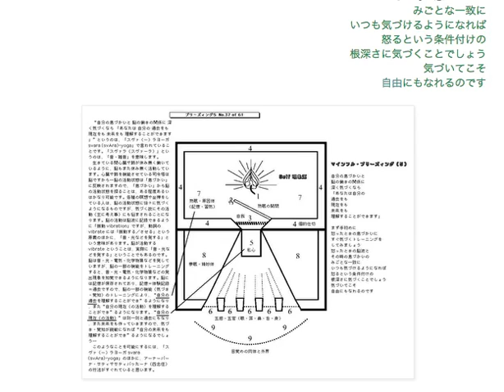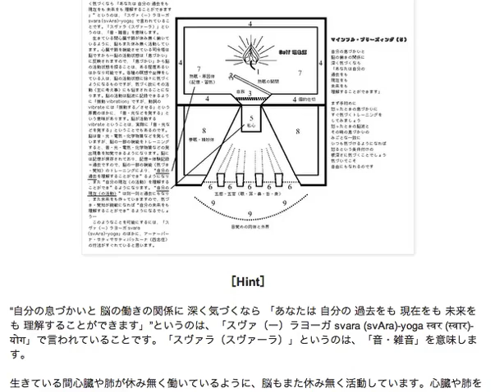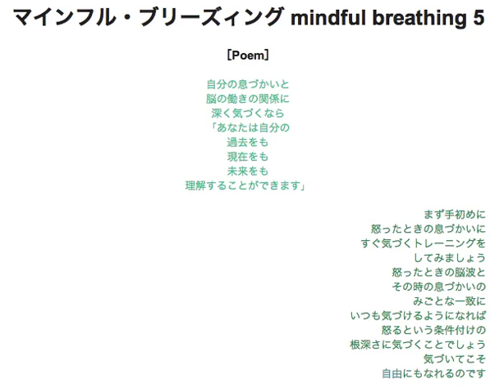マインフル・ブリーズィング mindful breathing 5